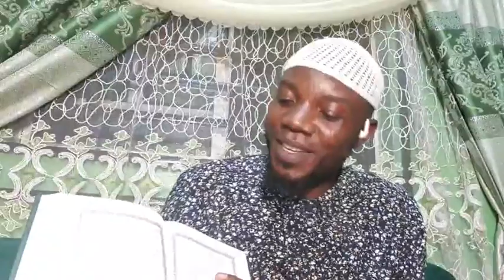ÌGBÀGBỌ́ NÍNÚ ÀWỌN Ọ̀RỌ̀ ỌLỌHUN ALLAAH.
USTATH MIFTAUDEEN MURITADOH ARIKEWUSOLA.